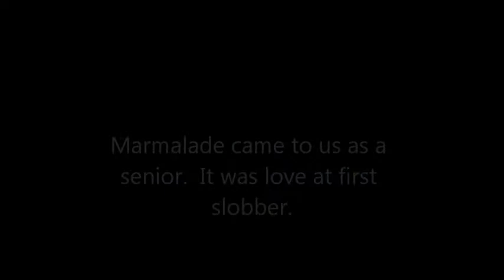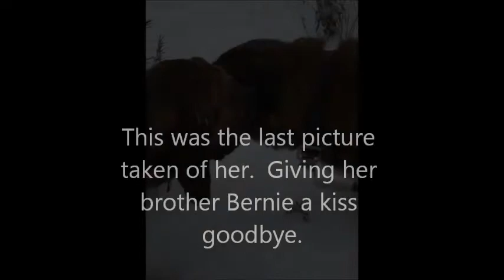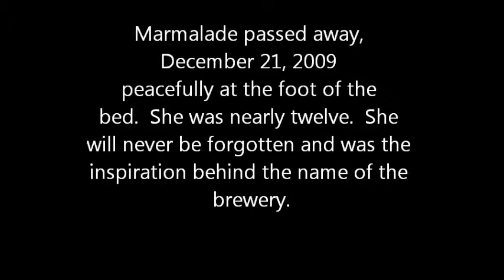Remembering Marmalade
Remembering Marmalade, the bloodhound who inspired the name "Baying Hound Aleworks."